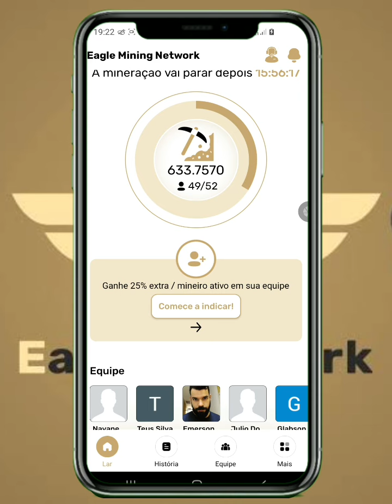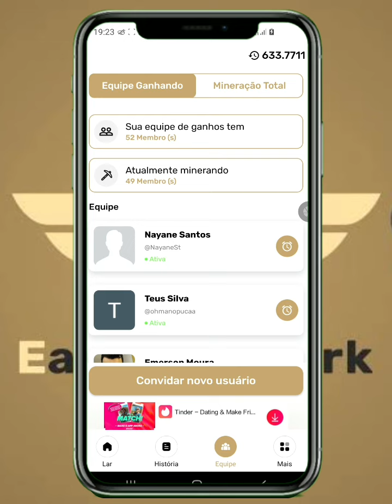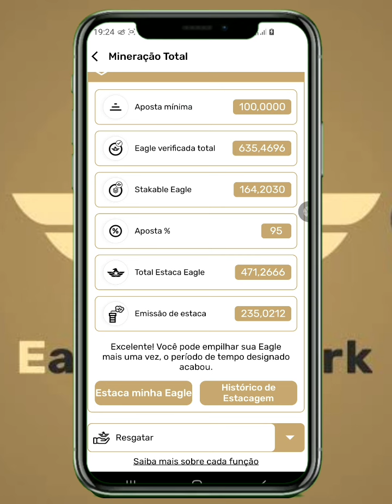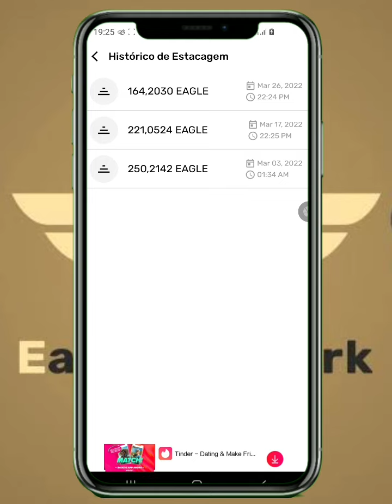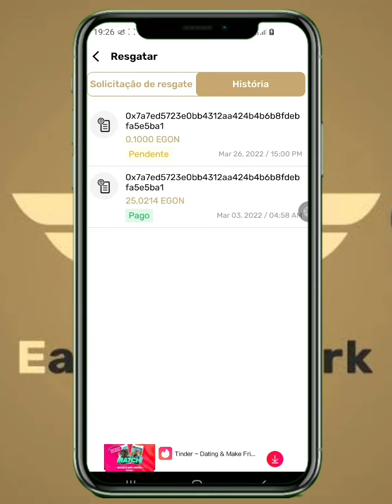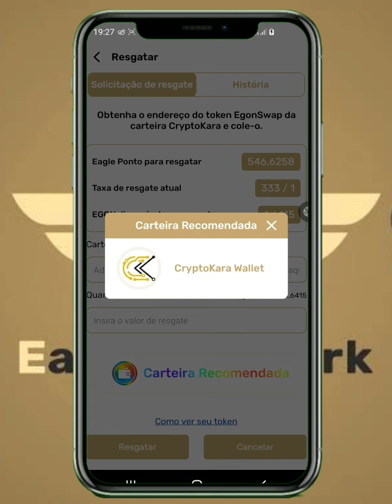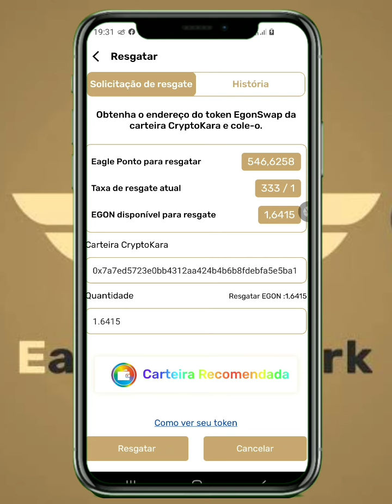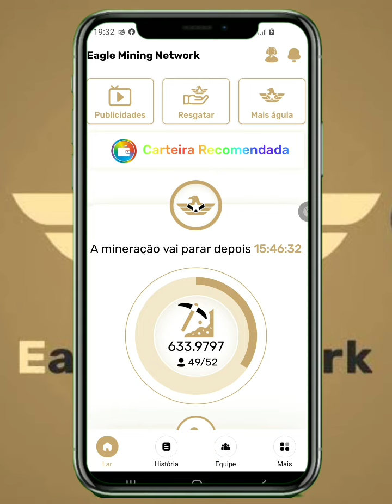EAGLE NETWORK como minerar e enviar para carteira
Eagle Network é uma nova criptomoeda com uma blockchain de prova de participação elevada (Epos) lançada em fevereiro de 2021 Você sentiu falta de minerar Bitcoin desde 2009? Não perca novamente! Junte-se ao meu gratuitamente sem qualquer hardware.

Mineração gratuita de Eagle Sem necessidade de Internet para minerar Eagle Sem consumo de bateria Sem consumo de dados.

Use meu código de referência: RJCRIPTO Registre-se com o Facebook ou e-mail ou seu número em

Código: Rjcripto

Conheça a melhor plataforma de arbitragem renda passiva swapnex

VÍDEOS ANTERIORES SWAPNEX

✅ Plataforma semelhante para que não assistiu o vídeo de como ganhar ethereum a cada hora

BÔNUS AIRDROP E PLATAFORMA PAGANDO

BONDEX ORIGIN

Instale o aplicativo Bondex Origin usando meu link de referência:

OR

MINERE PENCETOKEN (PTN) antes do lançamento a cada 24 horas
CÓDIGO:  8RP1DNMS

Projeto promissor airdrop pagando $150 DÓLARES  direto na carteira  aproveite👇🏾👇🏾👇🏾👇🏾👇🏾👇🏾👇🏾👇🏾👇🏾👇🏾👇🏾

PLATAFORMA PAGANDO RENDA PASSIVA GANHE 100 BKT E COMECE A GANHAR LUCROS NO AUTOMÁTICO A CADA HORA